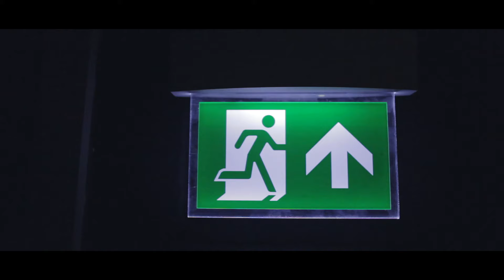KrownMediaHD: be83 TheEssense Trailer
Krown Media presents the behind the scenes to be83's new series TheEssence coming soon via the Be83 Network.